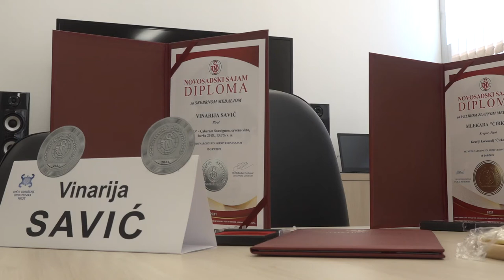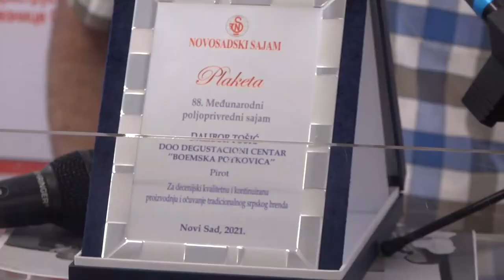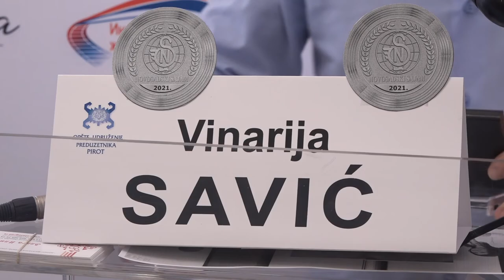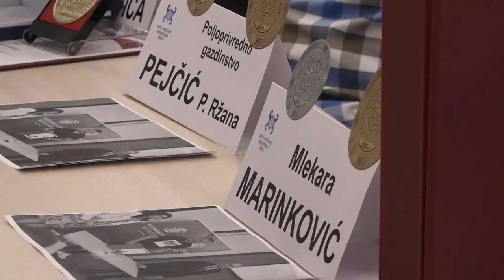PRIJEM ZA PREDUZETNIKE NAGRAĐENE NA NOVOSADSKOM SAJMU